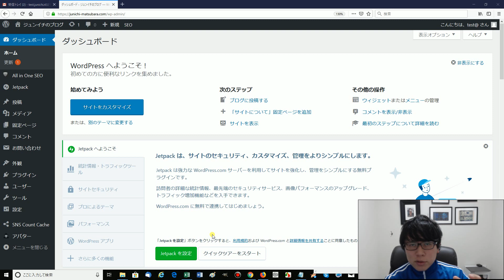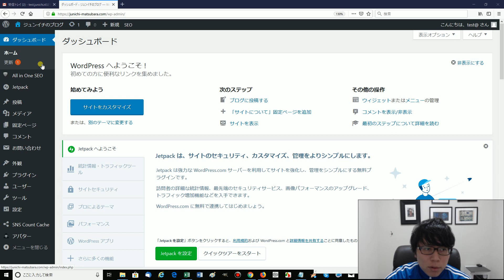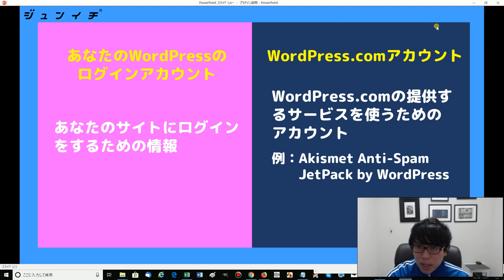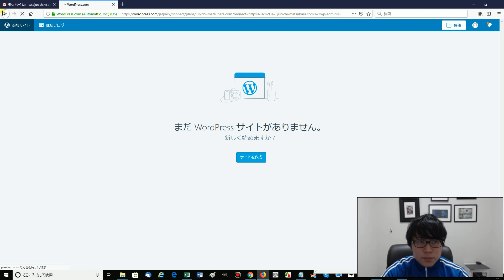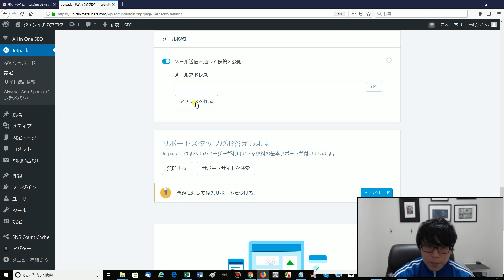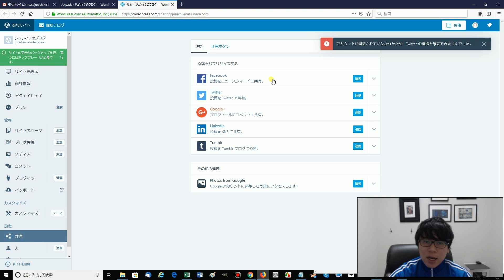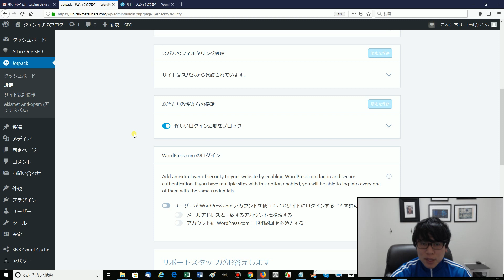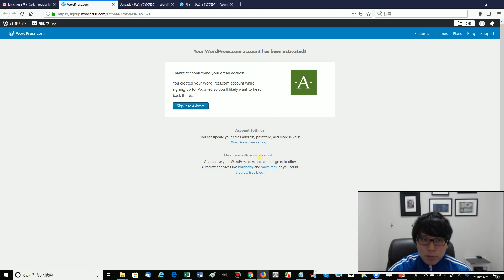プラグインJetPackの設定方法【WordPressの始め方 vol.12】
プラグインJetPackの設定方法を解説しました！

■ブログマーケッター　ジュンイチについて